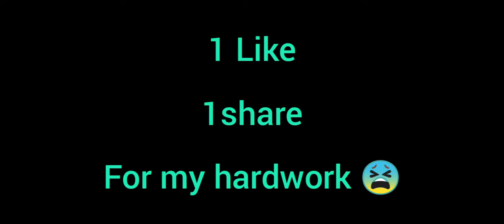I CAN'T STOP! Auto Aim hack